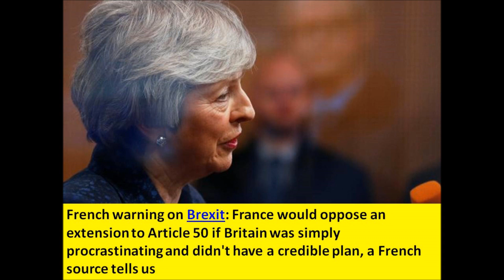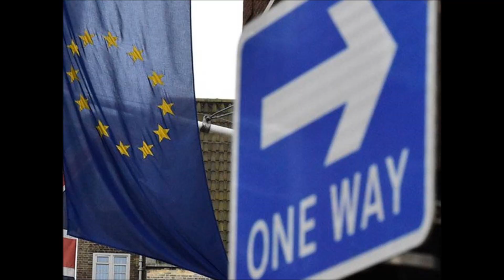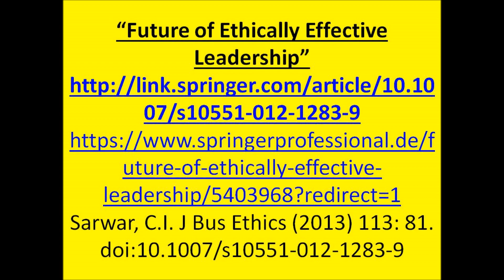French warning on Brexit: France would oppose an extension to Article 50